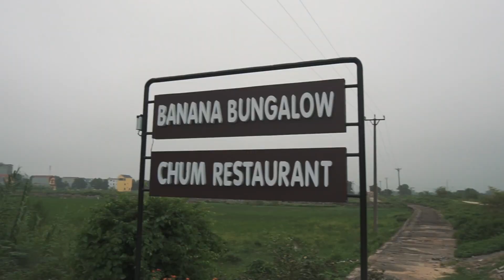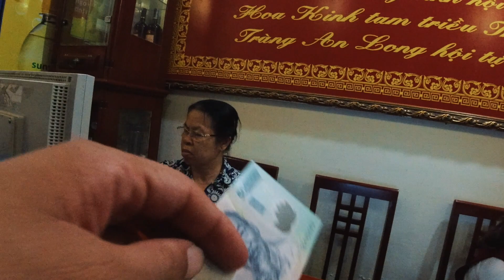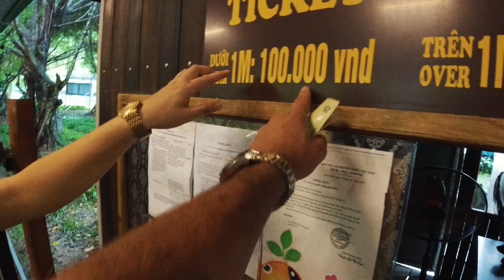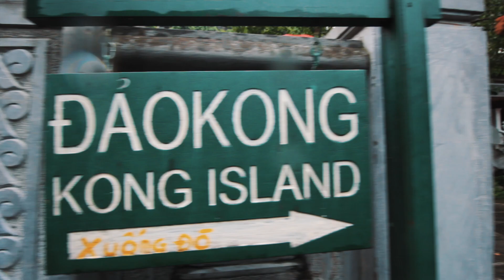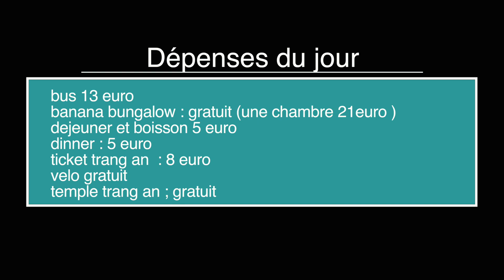Vietnam : king kong a été tourné ici ( ninh binh, tam coc secret spot in 2020 ) vlog 6 🇻🇳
cette semaine on arrive a notre 5eme ville au vietnam , nhin bhin plus exactement a tamcoc le village le plus populaire dans cette province car il abrite un des spots les plus impressionnant du pays , Trang an , rendu populaire ya quelque année grace au film king kong , je vous laisse découvrir la video

★ $40 AIRBNB DISCOUNT! ★We can't recommend Airbnb enough! Use this link for $40 off your first Airbnb booking